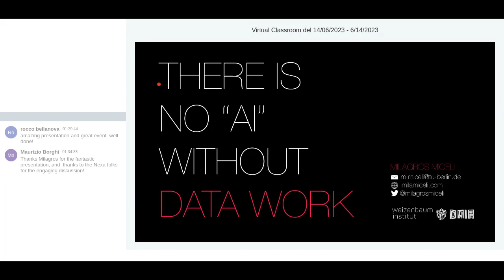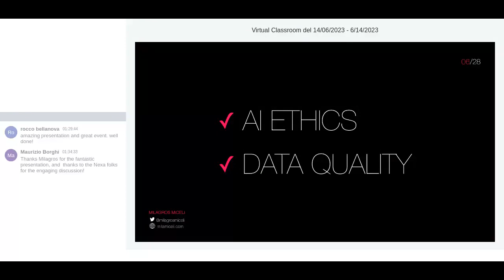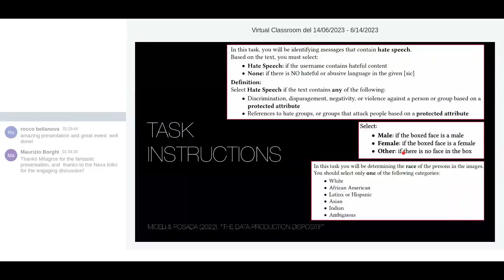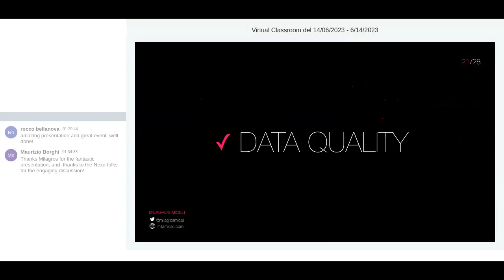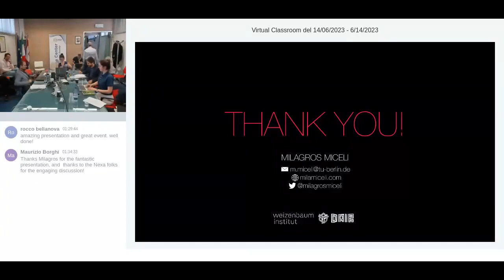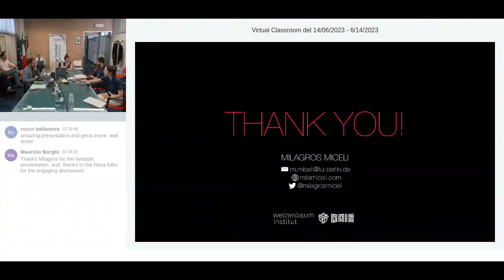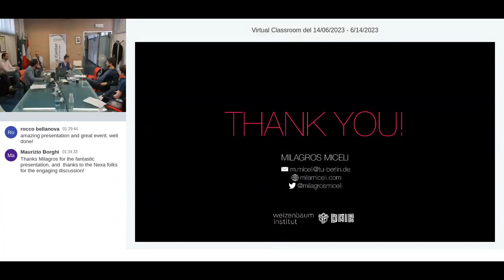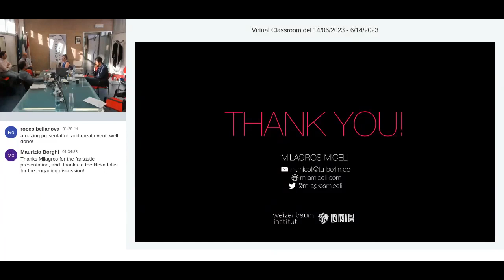163° Mercoledì di Nexa - We need to talk about data work for machine learning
Data quality plays a pivotal role in the performance of machine learning (ML) models. Over the past decade, considerable research and industry efforts have focused on addressing biases and minimizing personal subjectivities in data collection, curation, classification, and labeling by data workers. In this talk, I propose a shift of perspective to emphasize the importance of labor in data production and explore power imbalances inherent in data work that significantly shape datasets and systems. I argue that enhancing labor conditions in data work and leveraging data workers’ expertise can improve data quality and help develop ML systems that are more inclusive and just. Starting from the assumption that power imbalances are the problem, not just bias, leads to fundamentally different research questions and methods of inquiry. In this sense, I highlight the need for interdisciplinary dialogue and cooperation in the study of data quality and data work.

Milagros MICELI is a sociologist and computer scientist. Her research is centered on exploring the production of ground-truth data for machine learning, with a specific focus on labor conditions and power dynamics involved in data generation and labeling. Dr. Miceli is interested in analyzing the underlying questions of meaning-making, knowledge production, and symbolic power embedded within machine learning data. Dr. Miceli's work sheds light on the ethical and social implications of AI development, especially data work. Her research has significant implications for the responsible design and deployment of machine learning technologies. Dr. Miceli leads the research group “Data, Algorithmic Systems, and Ethics“ at the Weizenbaum Institute. She is also a research fellow at the DAIR Institute, where she is actively investigating ways to engage communities of data workers in AI research.